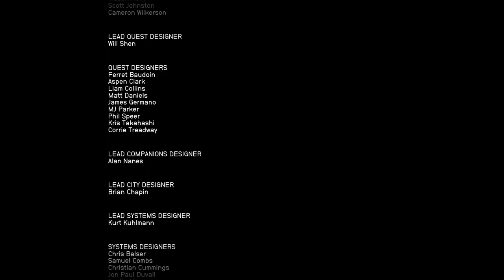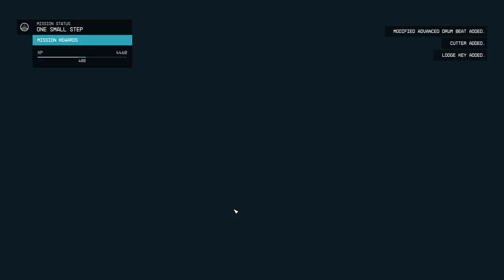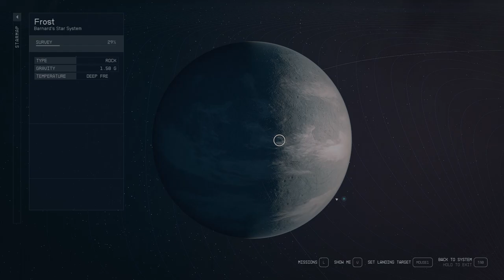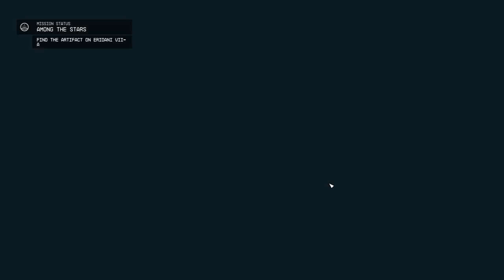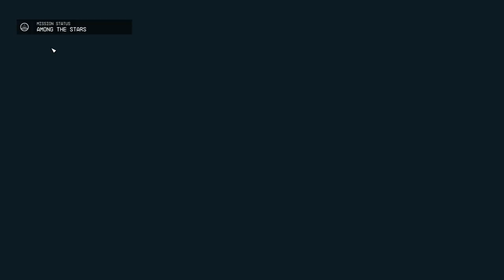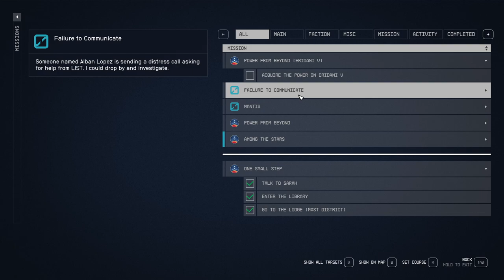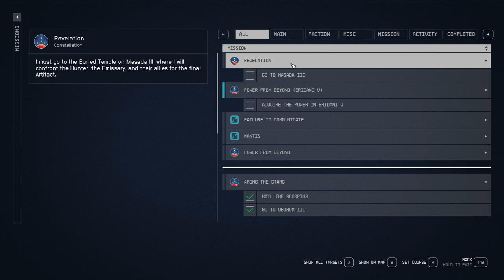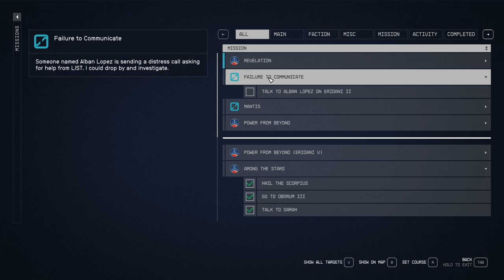STARFIELD Gameplay Walkthrough Part-85 NG PC (HINDI + ENGLISH)